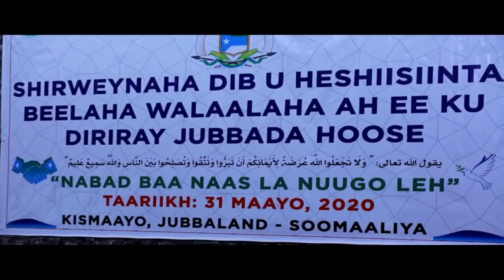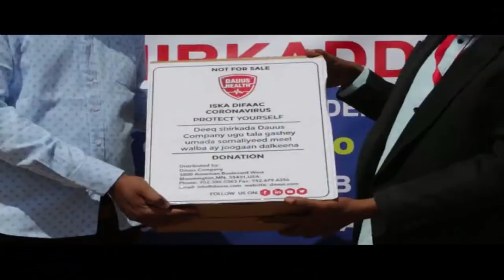WARKA UNIVERSAL TV 31 05 2020